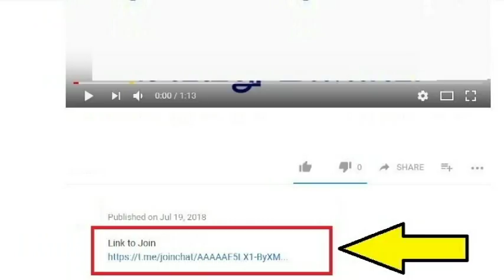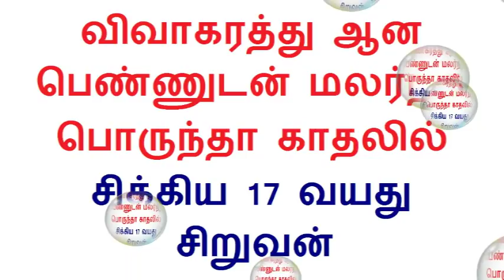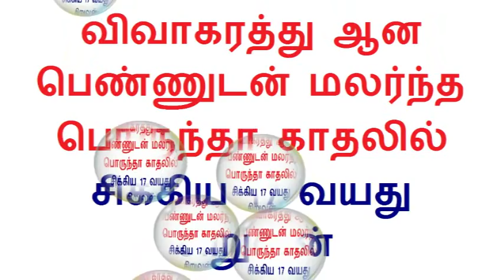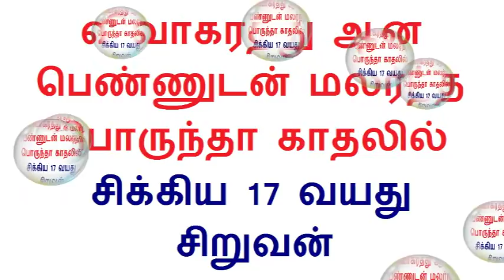திண்டுக்கல் மாவட்டம் எரியோட்டை Tamil News 28 9 2018